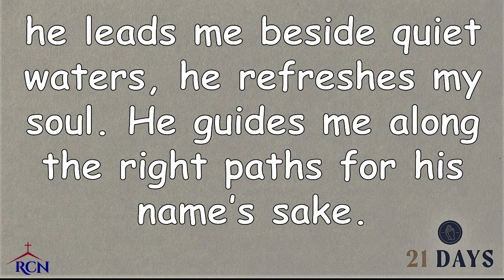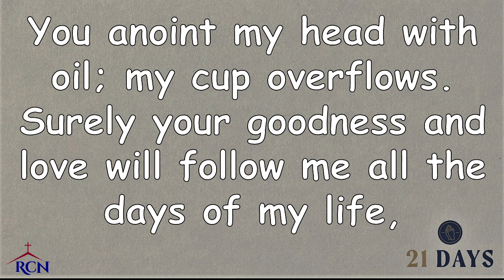You're In Better Hands With Jesus - Psalm 23 - 01/15/21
In life or in death we can be assured that we are in "better" hands with Jesus in our hearts.